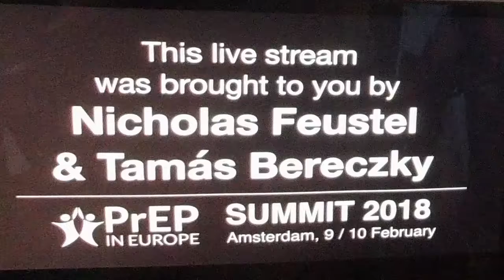2018-38 SPREADING THE WORD: Next steps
PrEP in Europe Summit 2018
Amsterdam, 9/10 February

Facilitated by

Will Nutland
PrEPster
UNITED KINGDOM

and

Gus Cairns
PrEP in Europe / NAM
UNITED KINGDOM

With contributions from summit participants.

PrEP in Europe recognises the generous funding of Aidsfonds, without whose support this summit would not have been possible.